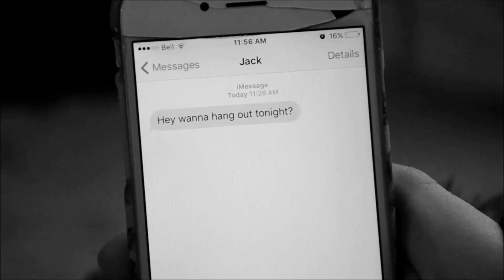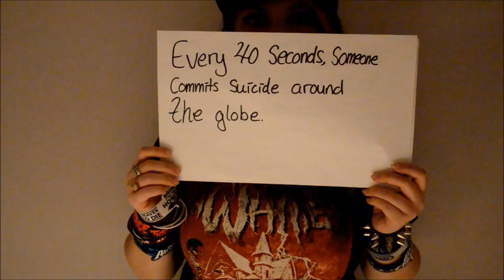FINAL insert proffesional movie name here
Stay Strong and Hold On
HHSS
PSA
Sulyen Rondeau, Zack Williams, Skye Misco, River Christiano